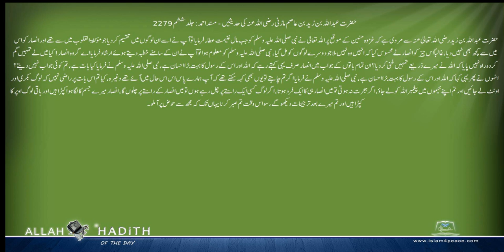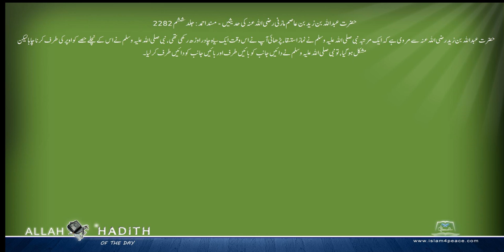حضرت عبداللہ بن زید بن عاصم مازنی رضی اللہ عنہ کی حدیثیں Musnad Ahmed Urdu مسند احمد اردو